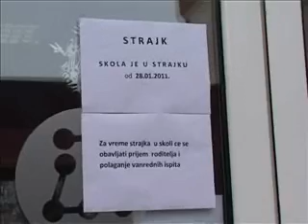01 02 strajk i dalje traje